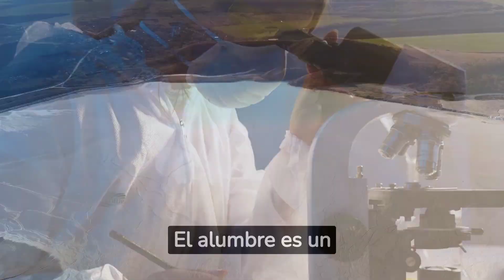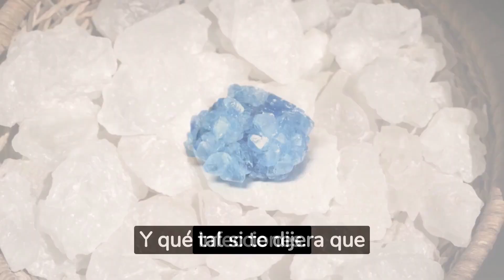LA PIEDRA DE ALUMBRE - PARA QUÉ SIRVE?